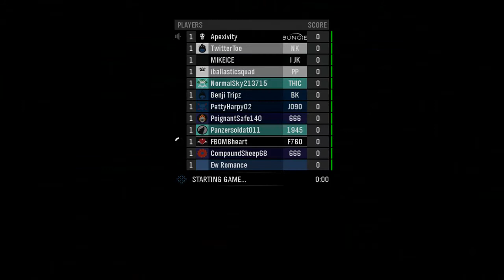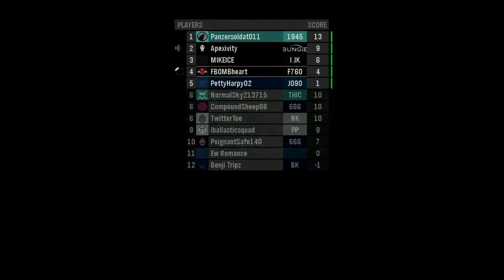Halo Reach: Who is Apexivity?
Halo Reach was requested so here is some more Reach!  I play a round of Alpha Zombies and get confused at someone's Reach tag.